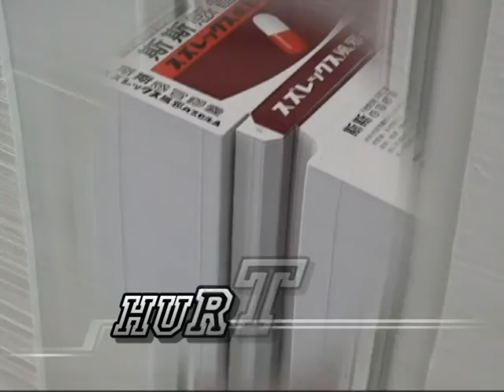FURNAX - Destacador de Aparas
O Destacador Pneumático de aparas possui uma corrente de grande resistência e velocidade de rotação que possibilita uma alta produtividade, facilitando o trabalho do operador, exigindo menos esforço físico e evitando lesões. O equipamento conta também com uma cobertura de proteção que evita danos às folhas e garante a segurança.